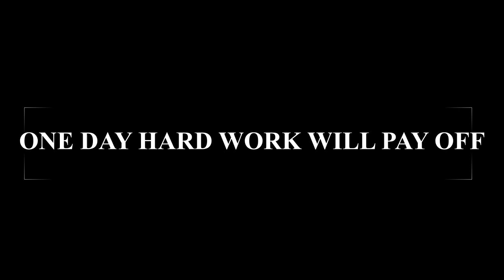GYM MOTIVATION || RONNEY THE ROCK || MOTIVATIONAL VIDEO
I TRIED SO HARD AND GOT SO FAR BUT IN THE END IT DOSEN'T EVEN MATTER